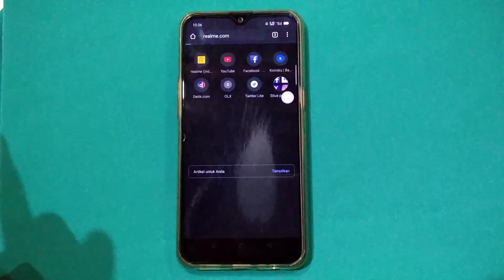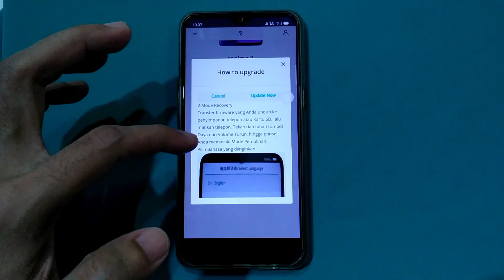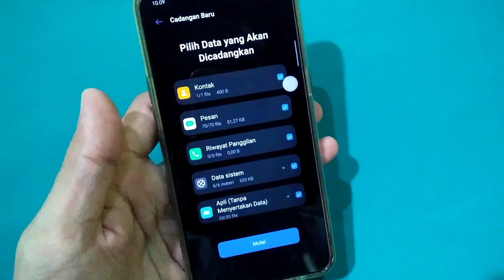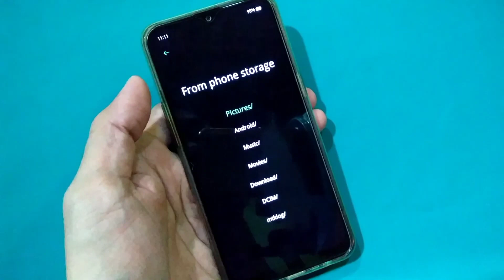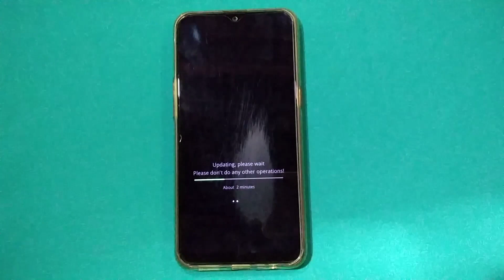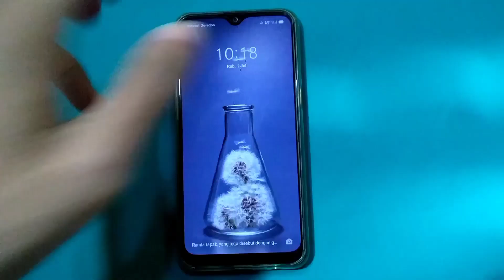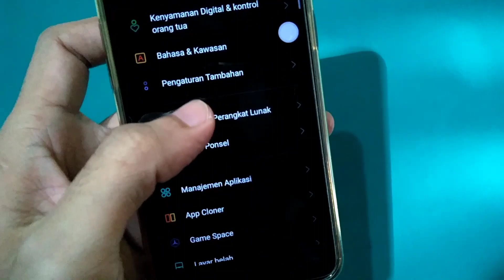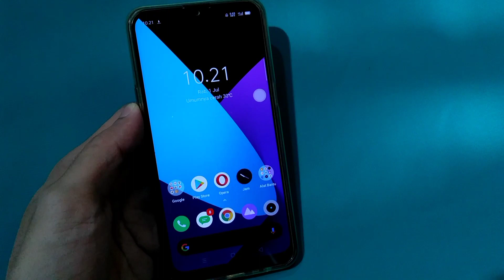Cara Upgrade/Downgrade Hp Realme 3 Melalui Recovery Mode Atau Mode Manual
Note :

Untuk Tutorial Kali Ini Memenuhi Penasaran Subscriber Yang Request Cara Downgrade Realme 3 di Recovery Mode.

Dan Cara Downgrade Hp Realme 3 Ke Android 9 Pei Sama Dengan Cara di Video Ini Tinggal Download Firmware Realme 3 yang RMX1821EX_11_A.18.Ozip Dan Insttal melalui Recovery Mode.

Yang Ingin Download Versi Lawas atau Terbaru Firmware nya juga bisa di website Resmi Realme dot com tinggal Kalian Download Saja.

Dan Terimakasih Banyak Sudah Request & Mendukung Channel ini .

NOTES :

Downgrade realme 3 (Color os 6) udah saya test sendiri berulang kali..
TESTED ON REALME 3 3/64
Resiko tanggung sendiri
backup data penting..

1. ubl
2. Install Twrp,setelah instal langsung reboot ke twrp
3. Install Veritydecrypt.zip lewat twrp
4. Reboot bootloader lewat twrp
5. Via Platform tools
     - Fastboot devices
     - Fastboot flash recovery recoverybawaan.img
     - Fastboot erase system
     - Fastboot -w
     - Fastboot oem reboot-recovery
6. Install .ozip
7. Wipe all data, entar reboot sendiri

Enggak Work DI REALME UI